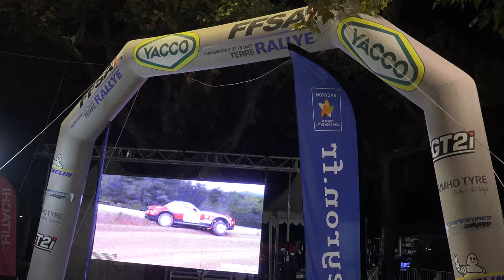Rallye Terre des Cardabelles 2021 Renault Clio RSR Rally5 N°41 - Jean-Paul MONNIN et Franck GILLIOT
Voici la vidéo personnalisée avec les passages de Jean-Paul MONNIN et de Franck GILLIOT à bord de la Renault Clio RSR Rally5 N°41 lors du Rallye Terre des Cardabelles 2021.

Merci à Nathan CHAUVIER, Gaëtan ROLLAND, Alexis MEUNIER, Norris CAUME pour leurs belles images ainsi qu'à Philippe et Johan DUBÉE de Rally'Régions / JD Rallye voici le lien de leur page Facebook :